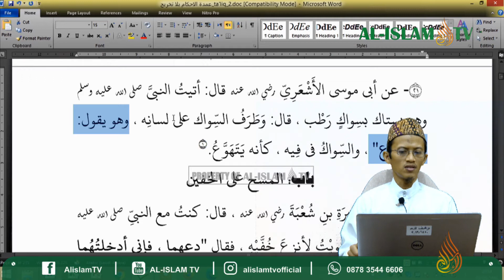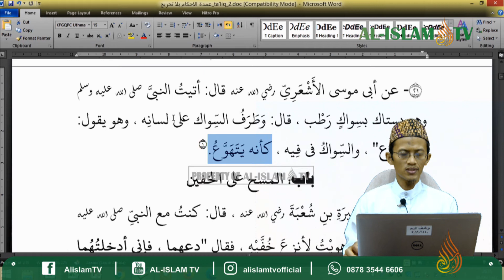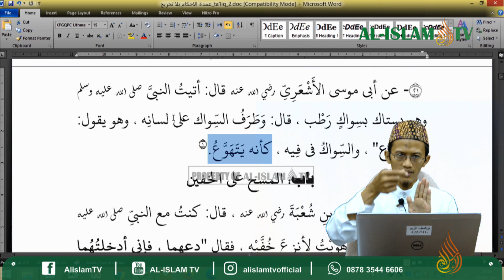021 || UMDATUL AHKAM_KITAB THOHAROH_*SIWAK BASAH DISUKAI NABI MUHAMMAD SAS* || USTADZ ABU ZAIDAN AL.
021 || UMDATUL AHKAM_KITAB THOHAROH_*SIWAK BASAH DISUKAI NABI MUHAMMAD SAS* || USTADZ ABU ZAIDAN AL.

INFAQ DAKWAH MULTIMEDIA:
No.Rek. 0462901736